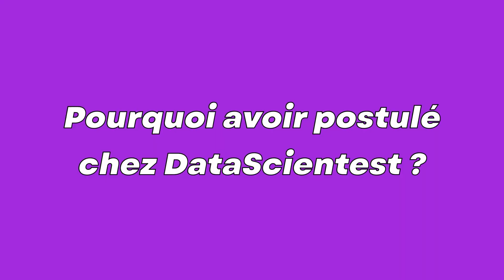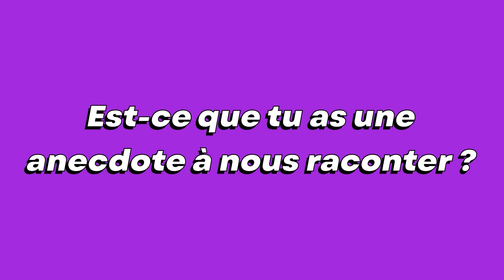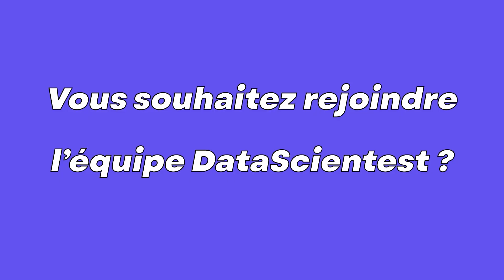🧑‍💻 All About Program Managers - DataScientest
🙋 Les PM de DataScientest.com prennent la parole !
Mais au fait, ça veut dire quoi PM ?

Chez DataScientest, cela signifie ProgramManagers, et ils sont les responsables du (très) bon déroulement de votre formation ! ✅

Cette team s’est agrandie et nous sommes ravis de vous présenter officiellement notre team de choc !

Qui mieux qu'eux- mêmes pour vous faire découvrir les coulisses de leur pôle chez DataScientest ? 🗣️